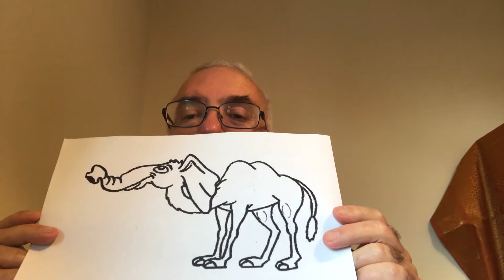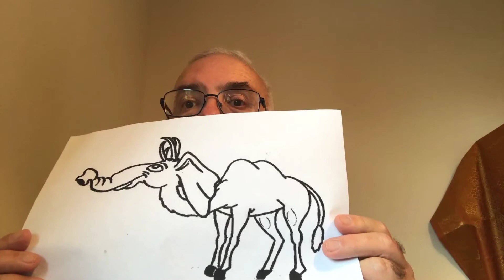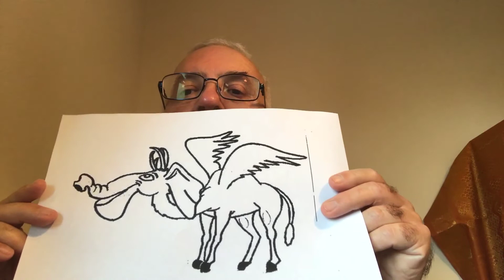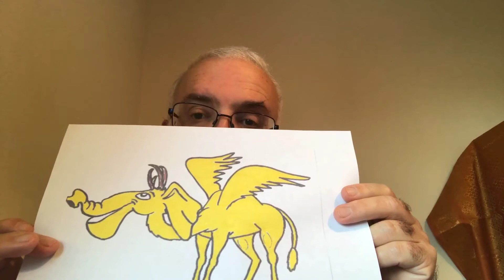All Age Worship - God values us as we are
All Age Worship - God values as we are - Paul writes to his friends and Brian the camel wants to become a camelephantelopelicanary - a reflection/story with Paul